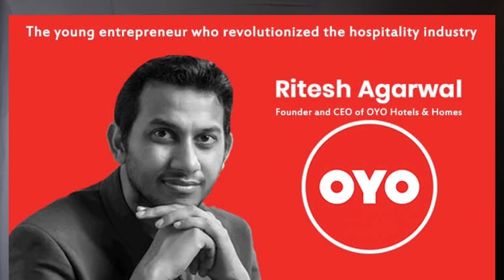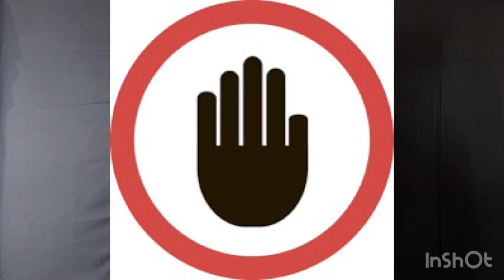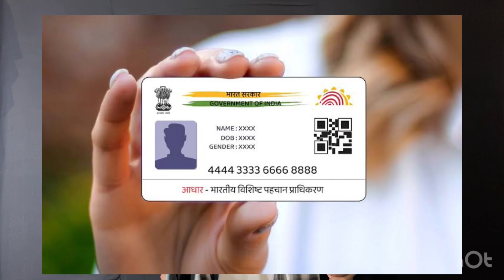Oyo customers safety tips || prequations ||Beware cc cameras